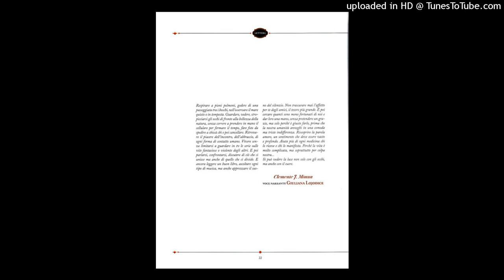Giuliana Lojodice - Lettera Clemente J. Mimun